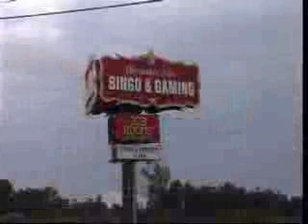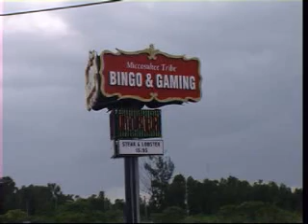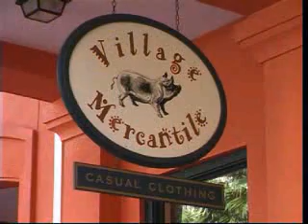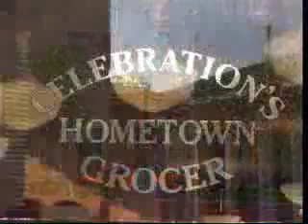Florida, část 2.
očima Jiřího P.